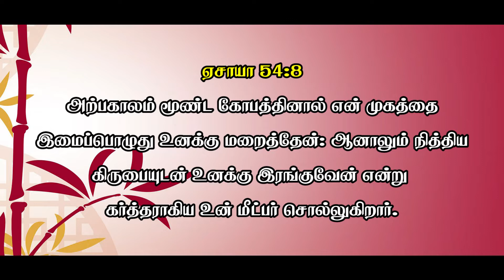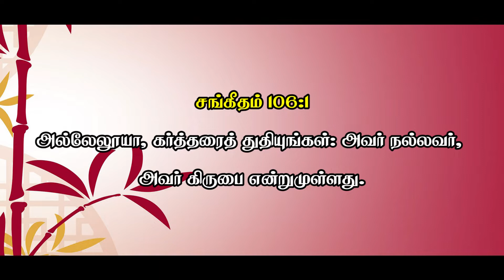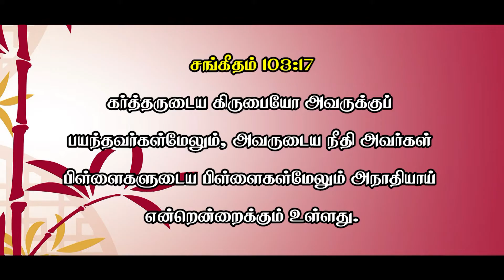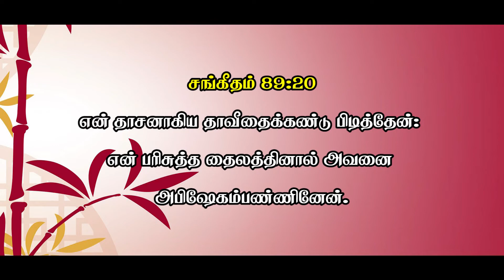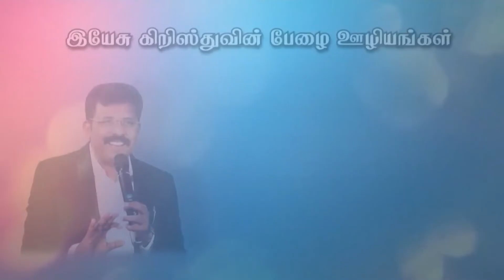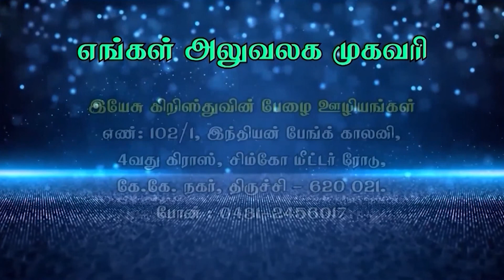நித்திய கிருபையுடன் உனக்கு இரங்குவேன்